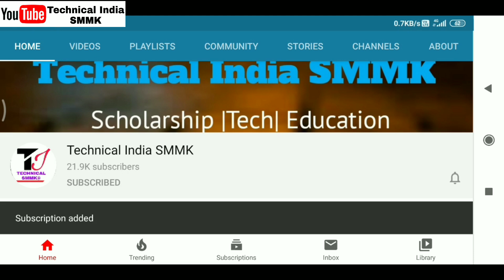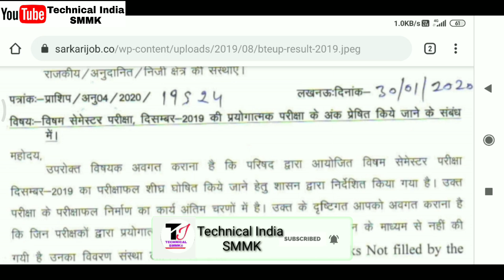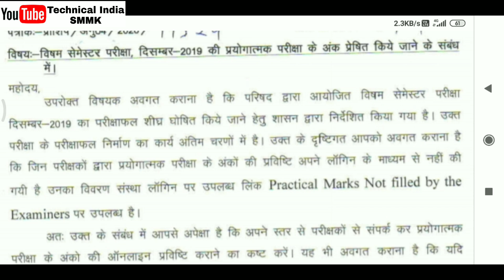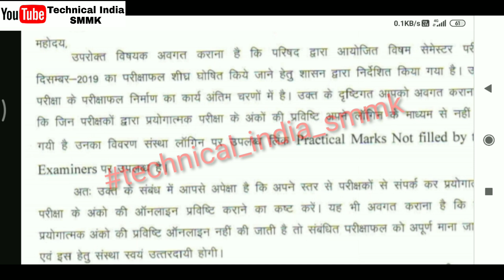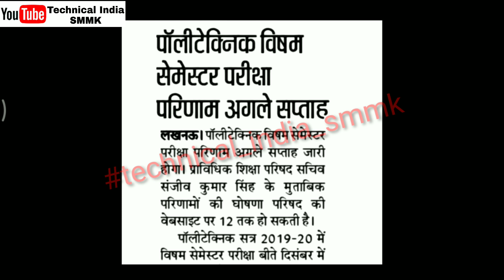UPBTE Result 2019-20 |UP Polytechnic Result| UPBTE Odd Sem Result 2020